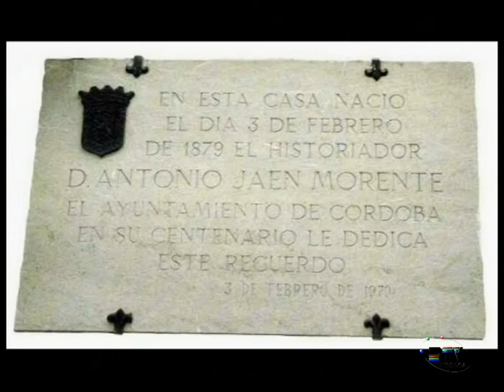Paco Muñoz sobre la Puerta de Almodovar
Con notas cordobesas